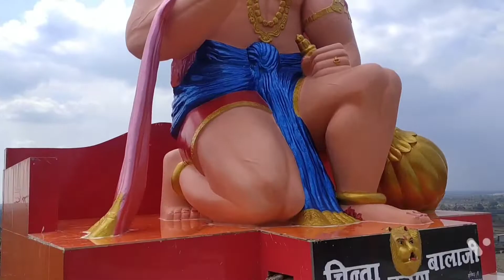Tourism place near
touristspot near jaora,
touristspot near Ratlam,
hills near Jaora Ratlam,
Navratri places